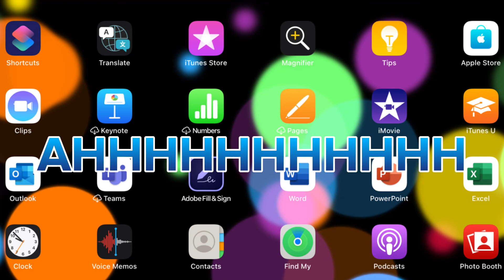DO NOT PLAY TFS AT 3AM 😱 | TFS CREEPYPASTA | TURBOPROP FLIGHT SIMULATOR